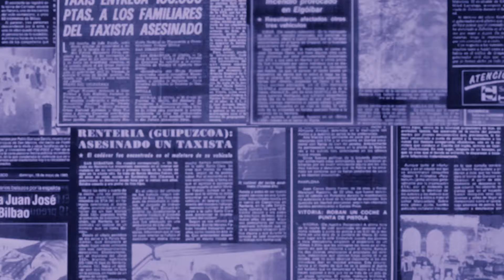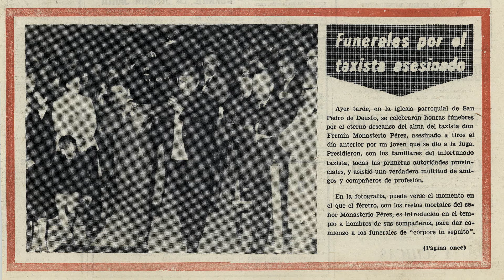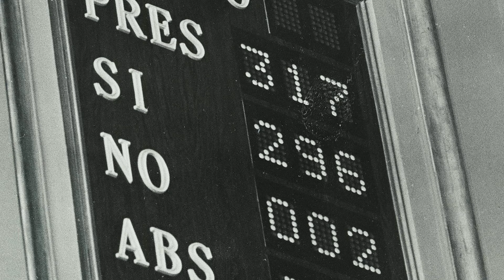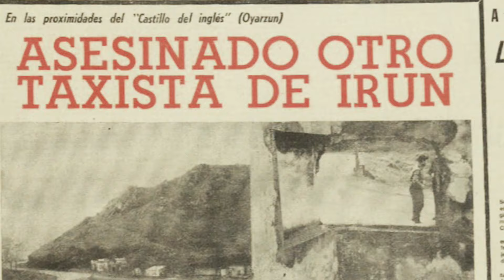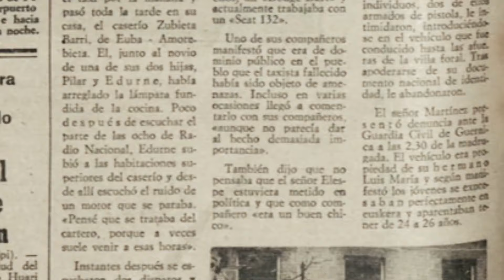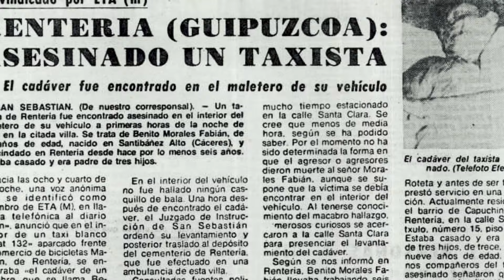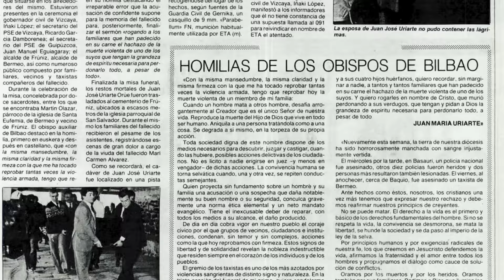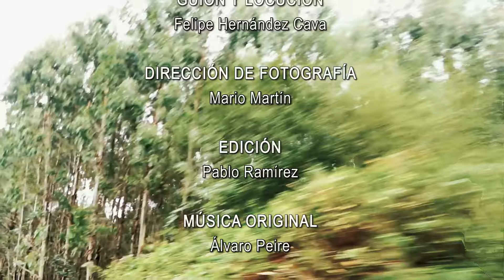BAJADA DE BANDERA, la historia de los taxistas asesinados por ETA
Documental producido por la Fundación Miguel Ángel Blanco que relata la historia de los taxistas asesinados por ETA. Es un homenaje a las víctimas del terrorismo más olvidadas, un alegato contra el olvido y la impunidad.